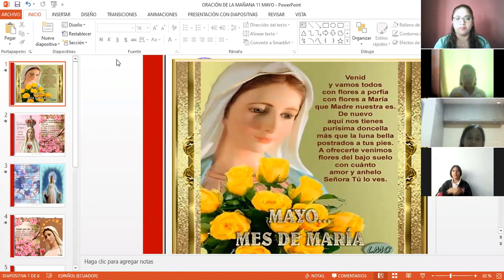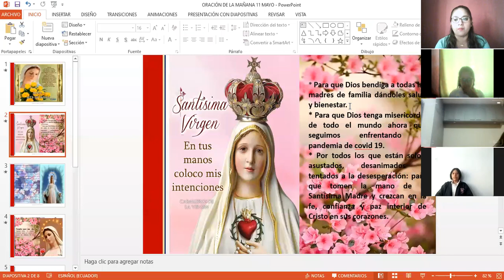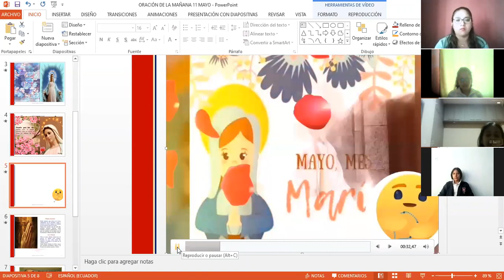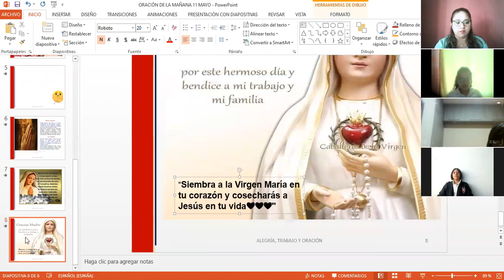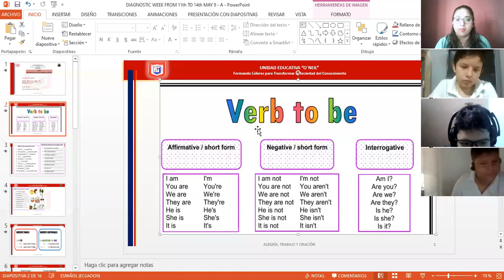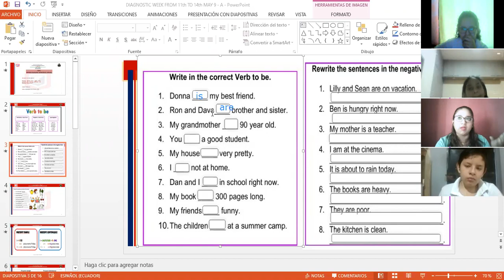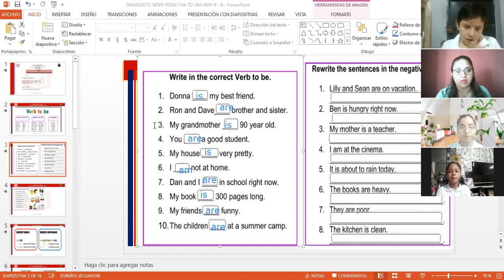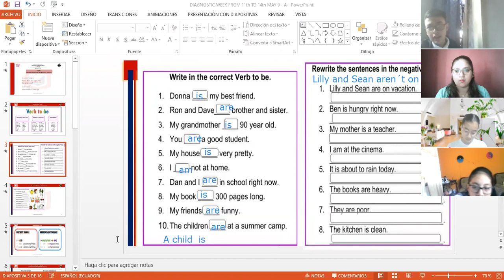ORACIÓN Y RETROALIMENTACIÓN 9 EGB-A